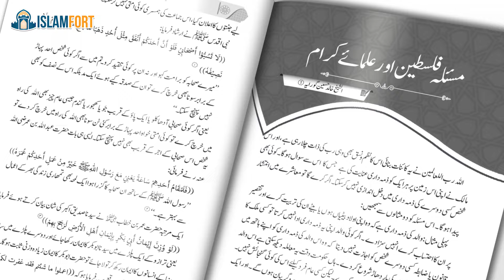Occupied Palestinian Land and Illegal Jewish State History | Al Bayaan Magazine | Edition 29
مجلہ البیان کی جدید و اہم اشاعت
▪مقبوضہ ارض فلسطین اور ناجائز یہودی ریاست
▪ارض فلسطین اور مسجد اقصی تاریخ اہمیت اور فضیلت
▪یہود کی تاریخ صفات جرائم اور سازشیں
▪غیر عورت کے بیضہ سے پیدا شدہ اولاد سے رشتہ داری/وراثت
▪ڈین این اے کی شہادت
اور دیگر علمی موضوعات پر مشتمل شمارہ شائع ہو کر منظر عام پر آچکا ہے۔ موجودہ و آنے والے حالات کو شرعی نصوص کی روشنی میں سمجھنے کے لیے یہ مجلہ ضرور حاصل کیجیے۔
مجلہ البیان سے متعلق معلومات کے لیے ان نمبرز پر رابطہ کرے: